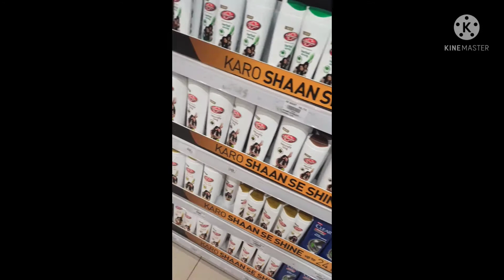Grocery shopping At Multan KK mart with UA Beeps ll shopping and vlog UA Beeps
Grocery shopping At Multan KK mart with UA Beeps ll shopping and vlog

here my channel is on vlogs beauty tips shopping cooking and fashion